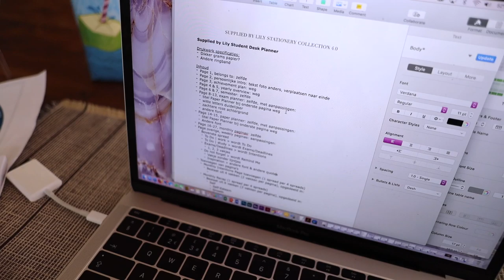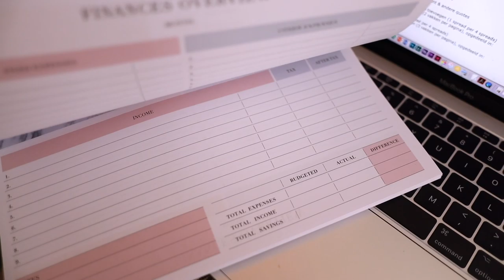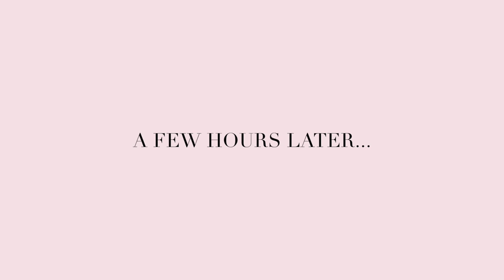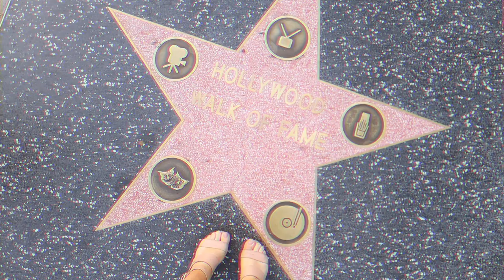DESIGNING MY NEW STATIONERY & SUSTAINABLE FASHION ✨ Vlog #20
Working on my new Supplied by Lily stationery collection & a new sustainable fashion idea I have been loving!

✨ ITEMS MENTIONED:
Rent The Runway - Use LILIAK100 to get $50 off your first 2 months of RTR Unlimited ($100 off total)
Korres AHA Face Mask
Favorite Highlighter I use
False Lashes I always wear

Chloé Bag
Gucci Belt

- Where are you from? I was born in the Netherlands, but my family is from Russia, and I am currently living in Washington DC. - and I’ve learned English in high school.

- What do you study? I finished my LL.B. in Dutch Law at the University in Groningen (RUG), the Netherlands. After that, I chose to study the Research Master in Law (LL.M.), and the B.A. in Philsophy of a Specific Scientific Field at the University of Groningen (RUG). Currently, I just graduated from the General LL.M. at the George Washington University Law School (GWU) and I am planning on becoming a fulltime online entrepreneur.

- Where can I buy your Supplied by Lily Stationery Line? - we have international shipping, so anyone in the world can order!

- What's your upload schedule? I aim at posting at 15:00 PM Washington DC/21:00 PM Amsterdam/12:00 AM LA time.